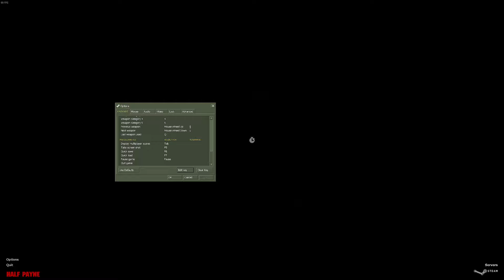NOBK Half-Payne Modu